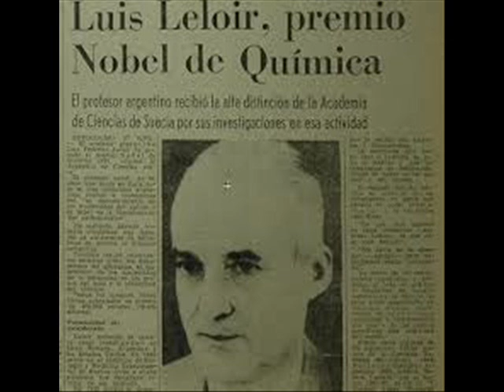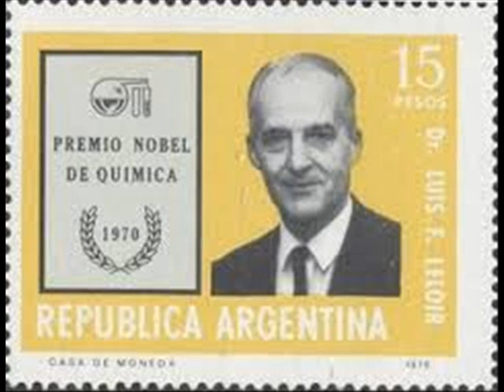Luis Federico Leloir Nac un 6 de Septiembre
Recordación del nacimiento del Premio Nobel, argentino, Luis Federico Leloir, en Pensando en Voz Alta, de Semanario Ilustrado del 6 Septiembre 2014.